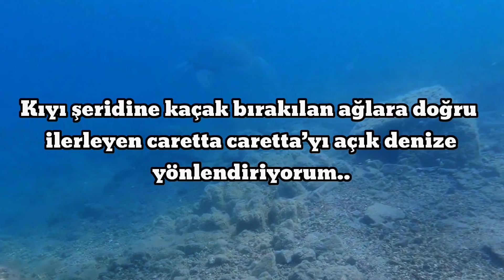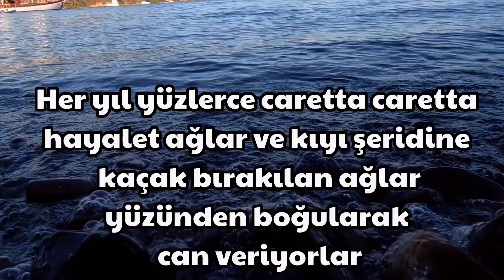BU BALIK PARMAK KOPARIYOR DİKKAT ! / ANNEMİZİ GEZDİRDİK GÖCEK KOYU'NA GİTTİK CARETTA CERETTA GÖRDÜK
Göcek Koyu'na gittik. Koyda balık tutarken hayatımızda gördüğümüz en büyük ve en tehlikeli balığı yakaladık. Sualtı dalışımızda kıyıya bırakılan ağa doğru giden caretta carettayı açık denize doğru yönlendirdik. Çok keyifli ve muhteşem doğa manzaraları eşliğindeki videomuzda iyi seyirler dileriz.